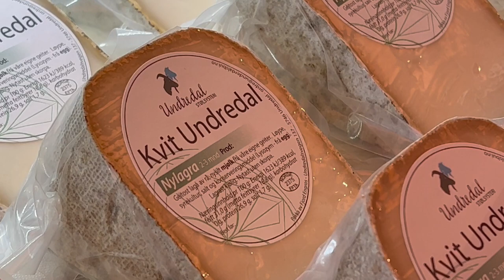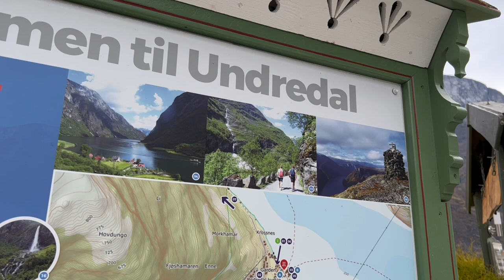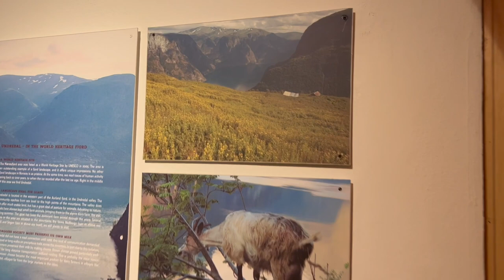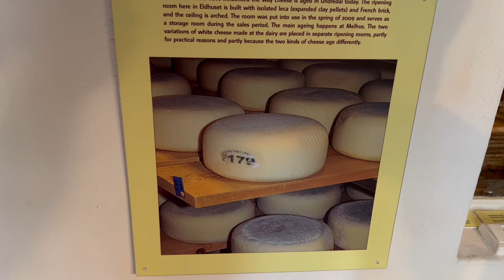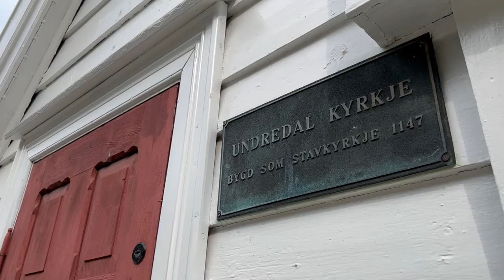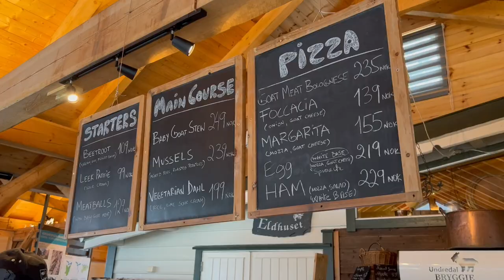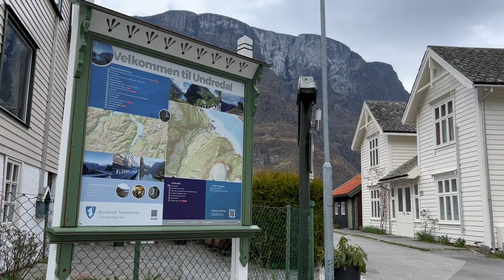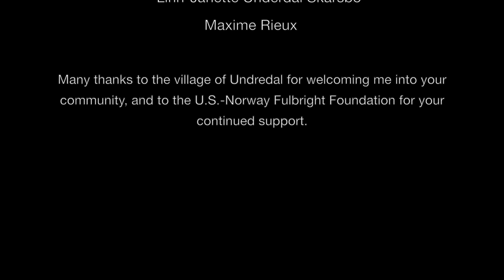Undredal: Exploring rural tradition in the wake of modern tourism (2023)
Nestled between steep mountains on the banks of Aurlandsfjord, just a few hours outside Bergen in western Norway, you can find the small village of Undredal. Only about 60 people live there. Goats far outnumber residents. Before 1988, there was no road connection. The village was only accessible by boat.

The environment surrounding Undredal is humbling, but the town itself has a small, quaint charm. It is a place steeped in history, yet heavily influenced by modern tourism and development. The village is best known for its generations-old tradition of producing brown and white goat cheese, as well as its historic stave church dating back to the 12th century.

Undredal has opened up more over time, making it increasingly important to strike a balance between embracing the economic benefits of tourism, and maintaining its local character. As the village fights to preserve its identity in the modern era, it continues to change, while in many ways, staying the same.